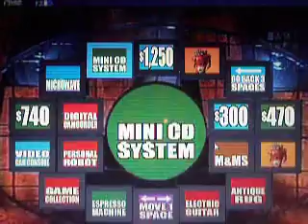Whammy! All New Press Your Luck Episode 3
This is the 3rd Video of me Playing Whammy. The Namco stars are money hungry. Using The Season Format